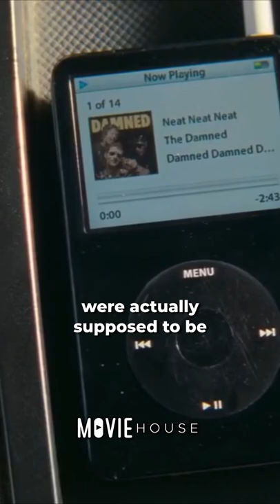Did you know that in BABY DRIVER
Did you know that the Mike Myers masks from Baby Driver were actually supposed to be of the killer instead of the actor. Director Edgar Wright originally intended for Michael Myers masks to be used however they were unable to obtain legal permission. After thinking about it, Edgar Wright reached out to Mike Myers about being able to use his face instead. Mike Myers thought the joke was hilarious and gave the film permission to use his likeness.